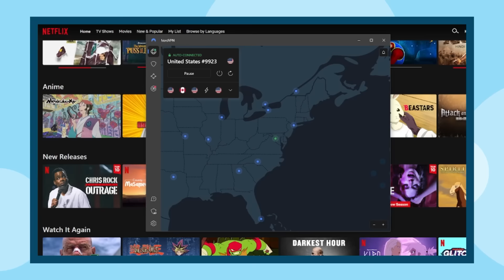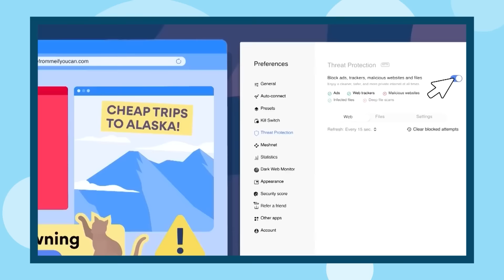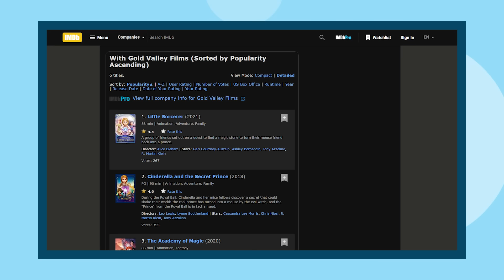What the HELL is The Academy of Magic? (a TERRIBLE Harry Potter RIPOFF)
to get an exclusive NordVPN deal. To commemorate NordVPNs 11th birthday, for a limited time only - you will also receive an additional mystery gift on top!

✅Video Credits✅